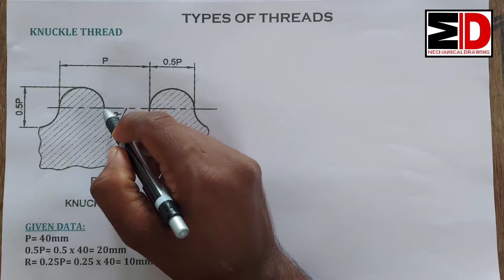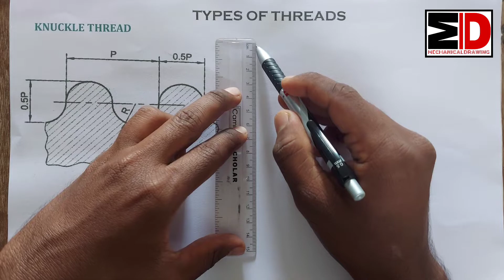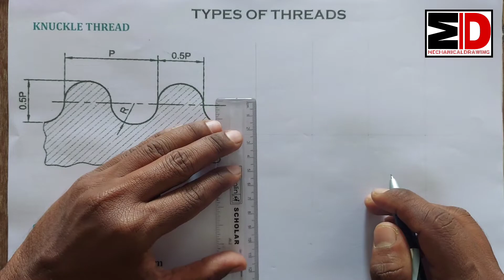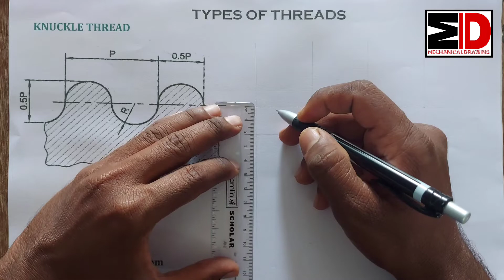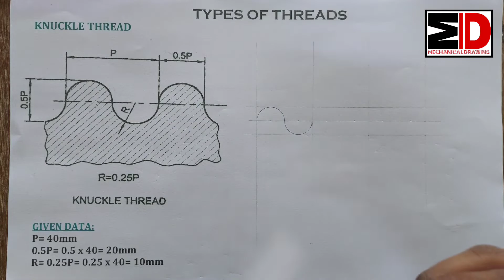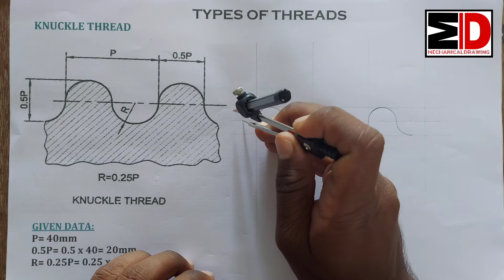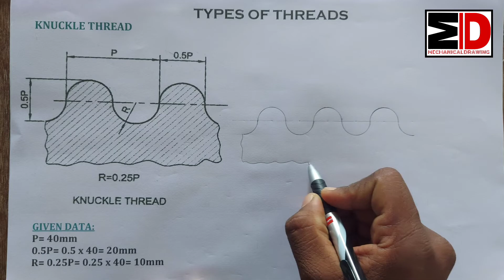knuckle thread drawing | knuckle thread kaise draw kare | how to draw knuckle thread in hindi.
Hey everyone, Swagat hai apka @MECHANICAL_DRAWINGS channel pe, knuckle thread drawing bahaut hi simple method main draw kiya hai is video main.

*JOIN OUR FACEBOOK GROUP FOR REGULAR UPDATE*
YOU WILL GET THE STUDY MATERIAL WHICH WILL BE USEFUL FOR YOU TO DRAW.

* IMPORTANT DRAWING ▶️ *

Gears is use:
Tripod i use:

Overhead tripod for drawing:

Mobile for recording

Calculator is use:

Best mic for voice recording:

Boat speaker